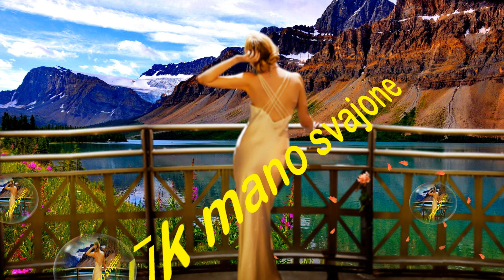Būk mano svajone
montažas Dalios T.